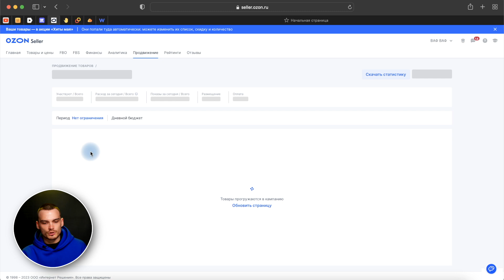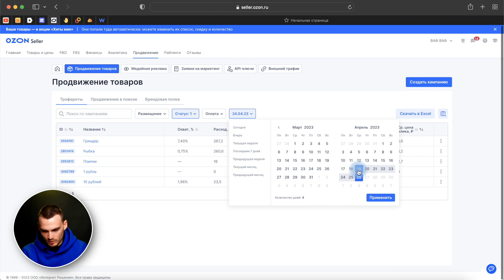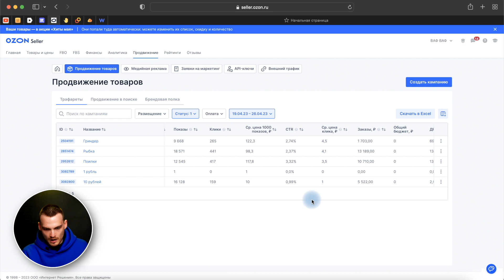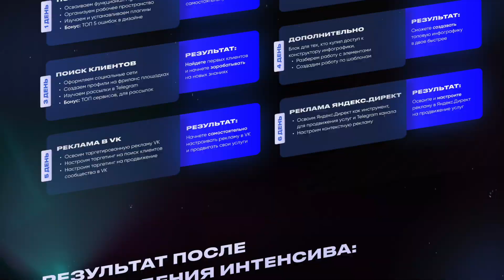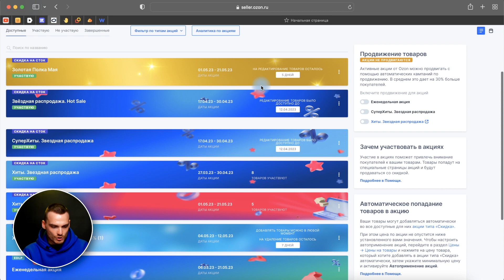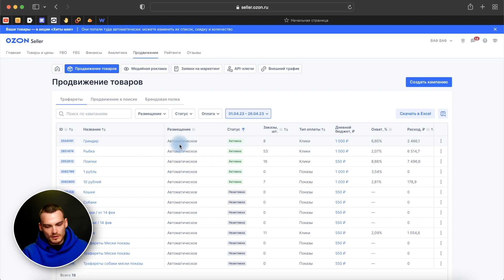3 «секрета» рекламы на Озон в трафаретах для новичков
Трафареты на Ozon. 3 вещи, которые вы могли не знать об этом способе продвижения, если вы новичок.

Зарегистрируйся поставщиком на Яндекс Маркете и получи 10 000 руб. на рекламу

Таймкоды:
00:00 - 3 секрета о трафаретах для новичков
00:51 - Дневной бюджет может быть меньше 550 руб.
03:42 - Разный CTR в кампаниях за клики и показы
07:18 - Несколько кампаний на 1 товар